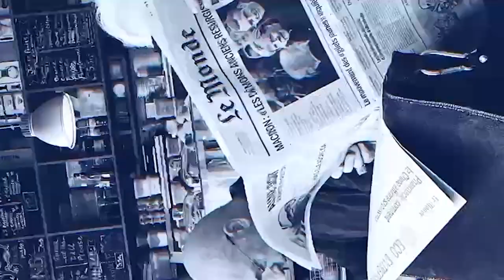Periodistas conmemoran su día: “una profesión en crisis”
En el Día Nacional del Periodista la dictadura Ortega-Murillo atacó a la prensa independiente a quienes persigue, encarcela y destierra. Mirá las noticias de Nicaragua por